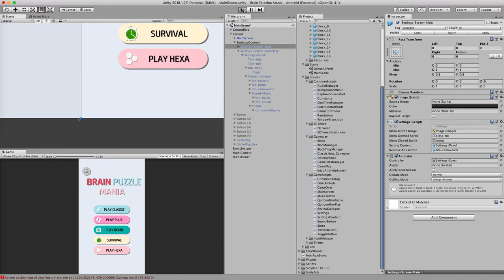Brain Puzzle Mania Source code game unity - Free source code unity